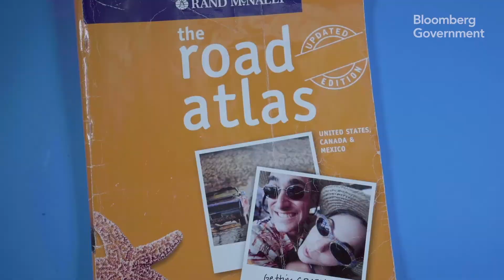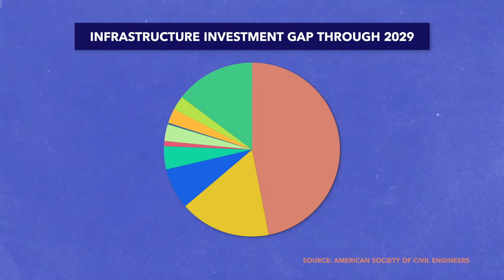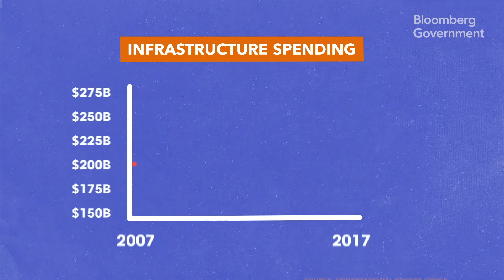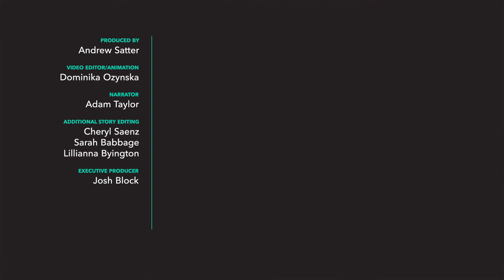Think Infrastructure Bills Are Hard, Try Building Stuff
From railroads to dams to the national highway system, infrastructure is fundamental to the American story. But today, it seems like it's getting harder and harder to actually build new stuff. As debate continues over a massive infrastructure bill in Congress, passing legislation that greenlights these projects is only the first step. Getting projects up and running is where the rubber truly meets the road. In this video, we look at five reasons why it's so difficult to build major infrastructure projects in America.

Produced by Andrew Satter; executive producer: Josh Block.